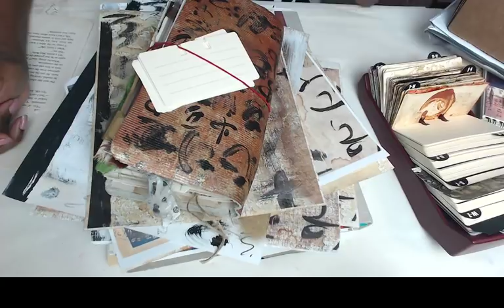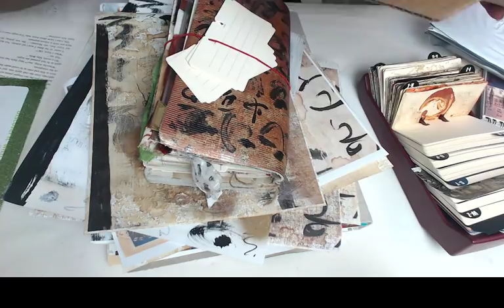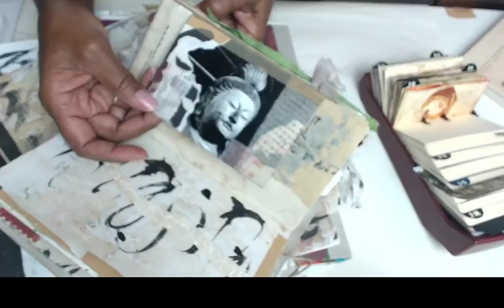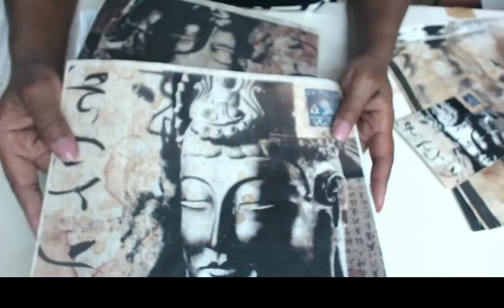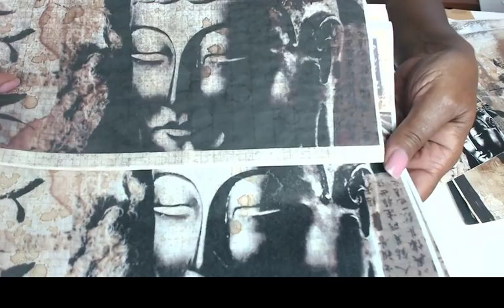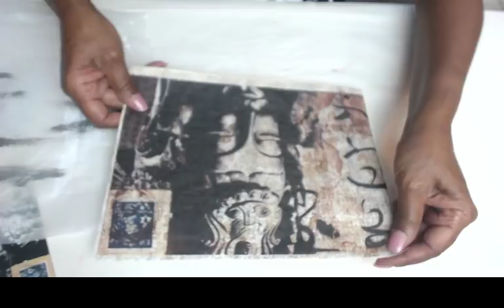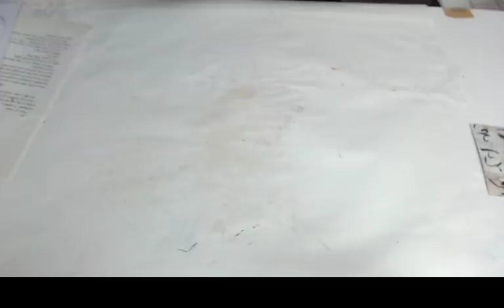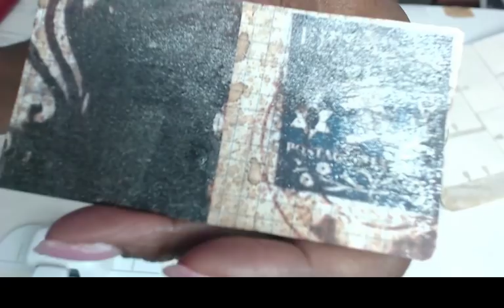Gelli Printing ~ In Our Gellidex's Session 9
NOTE:  I've been working on the sound quality as explained in the first 5 mins of the video, Ironically that also seems be were most the crackling is...lol after that the video seems to quite down and behave more normally.  Many of you expressed the interest That I continue the series as I work to solve the sound problem, my only other option is to suspend the Youtube videos until I can get this resolve, Needless to say I'm still working through this problem that has seemed to pop out of "nowhere" :(  Thanks and Please Enjoy!   Today's technique is a lot of fun and allows you to use the best of your Gelli print stash!

Here's Suzi's ebay shop with some Rolodex's and vintage papers, she's a fellow tribe member as mentioned in the video, please check her out!

Join the...
"Gelli Printing Lovers!"
and

Also Here is the link to sign up for my Free Infinite Pool Course

For weekly behind the scenes studio tips and tricks join my on Patreon for $10 you will get 2+ weekly videos, and downloadable art and ephemera to include some of my own Gelli Prints and - Support the writing and production of my next book and...

Today's book mentions:
Sabrina Ward Harrison:
Messy Thrilling Life: The Art of Figuring Out How to Live

Spilling Open: The Art of Becoming Yourself

Brave on the Rocks: If You Don't Go, You Don't

Lenore Tawney:
Lenore Tawney: Signs on the Wind: Postcard Collages

Charles Hobson:

Parisian Encounters/Famous Spiral-bound – November 1, 1994

Links for the products used in this video :)

Washi Tape:
Washi Masking Decorative Tape Set, for DIY Crafts Wrapping People Adhesive Stickers Scrapbooking Gift Tapes (Love Letter + Manuscript)

2 Rolls Vintage Washi Tape, Craft Decorative Masking DIY Adhesive Scrapbook Sticker Tape (2pcs)

Look under the Flowers, Trees and Nature category page 3 scroll down to Bare Branch Thicket $7.00

Metallic Acrylic Artist Paint Set - 36 Colors, 22 ml/0.74 oz

Acrylic Premium Artist Paints Set - 14 Colors (14 x 120 ml / 4.06 US fl oz)

Acrylic Premium Artist Paint Set - 60 Colors, 22 ml/0.74 oz

My Fav Paper for Gelli Printing and using in my collage work!

DAISO Japanese Calligraphy Paper 100 Sheets (Japan Import)

Gelli Arts Gel Printing Plate 12X14 Inches

Sumi Calligraphy Liquid Ink in a 180ml Bottle Made in Japan

Here's a nice combo pack, a great value, with paper brushes and ink!
Japanese SHODO Sumi Calligraphy Rice paper100sheets, Drawing Brush×3, black Ink set

Paper: Southworth 100% Cotton Résumé Paper, 8.5” x 11", 32 lb, Wove Finish, White, 100 Sheets (RD18CF)

Paints I enjoy using:

I'm supplying the Amazon links as a point of reference to make purchasing easier, most of the paints often times can be found locally but not in all colors so source what you can near you and otherwise here are the links :)

Golden Paints:
Indian Yellow Hue
Quinacridone Nickle Ozo Gold

Folk Art Flash Paints:
Black Flash
Teal Flash
Red Flash
Pink Flash
Here's the link for all of the colors but you can purchase them individually...I have them all...lol there's not a bad one in the bunch!

Folk Art as well
Gold